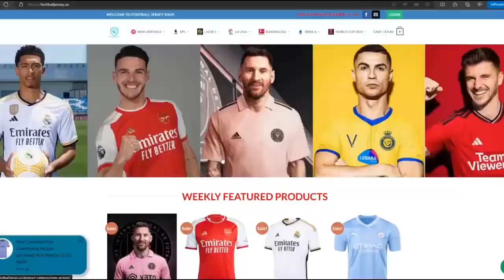Man United Could Have Lost VAR Saves Man United 3 3 Coventry PEN 4 2 Highlights & All Goals